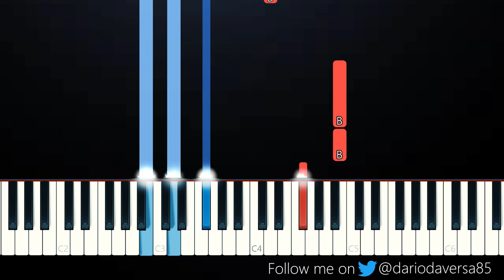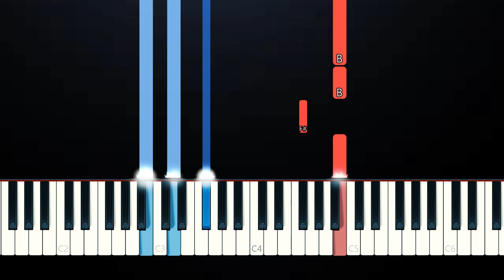Taylor Swift - Carolina (Piano Tutorial)